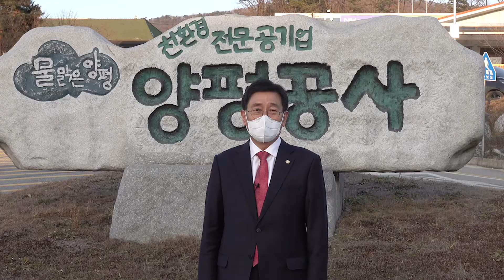양평군의회, 양평공사 정상화 위해 구슬땀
양평군의회 전진선 의장이 양평공사 정상화를 위해 많은 관심을 갖고 지속적으로 노력하고 있다고 밝혔다.

양평공사는 2008년 농산물 유통의 원활과 지역개발 및 대행사업 등을 통해 군민의 복리증진에 기여함을 목적으로 설립되었으나, 이후 지속적인 부실 경영으로 많은 누적 결손금과 부채 상환 문제가 발생하였고 결국 친환경 농산물 유통 분야를 양평농협에 이관하였다.

이러한 양평공사의 문제점을 해결하기 위해 양평군의회는 양평군청과 관련 조례 제정 및 사업성 타당성에 대해 지속적으로 논의·검토하고 있다.